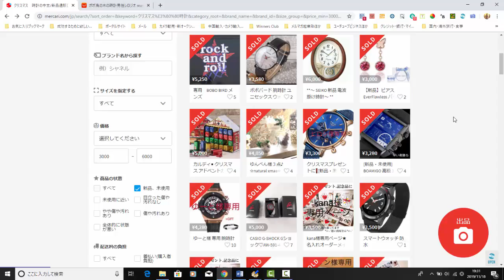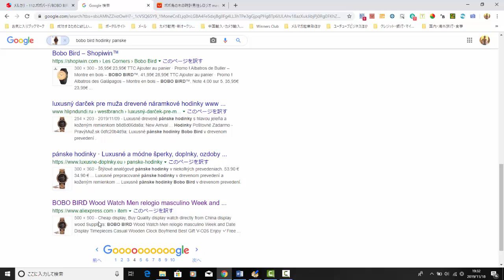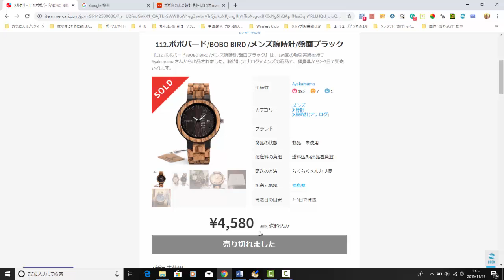【メルカリ】クリスマスに稼げるおすすめの時計を大公開!!「おしゃれでハイセンスな時計で販売利益1000円以上稼げますよ!！」【佐々木一之】